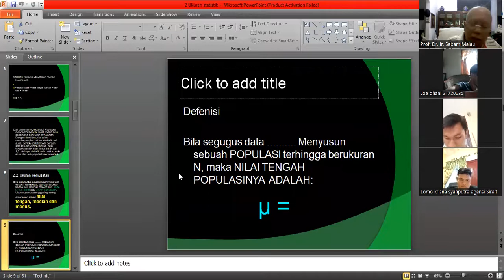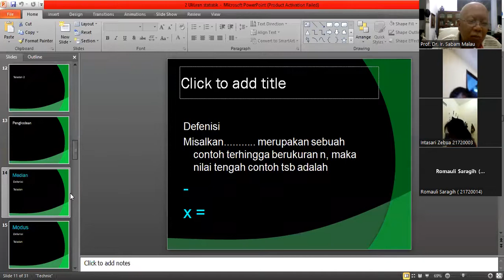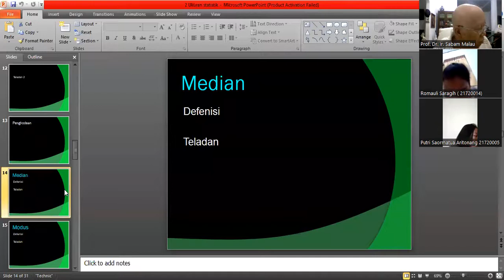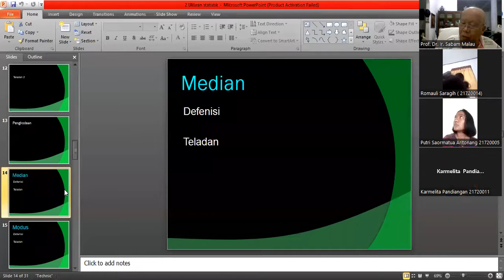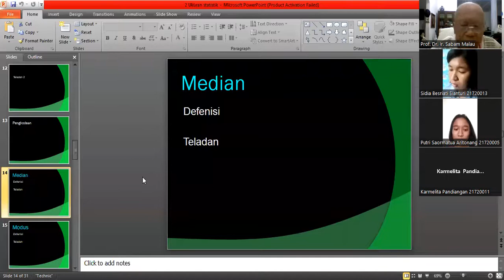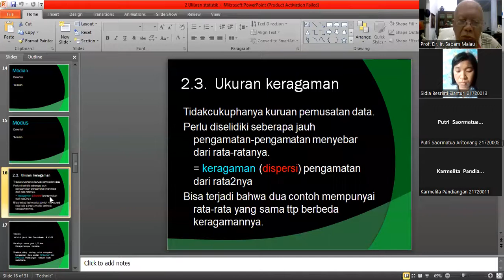Statistik AGB 2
Prof. Dr. Ir. Sabam Malau